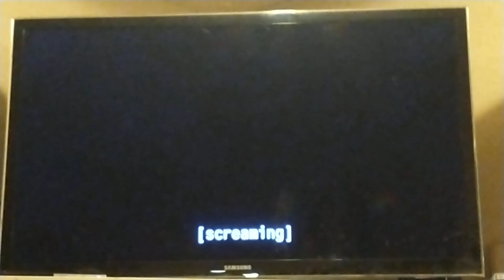Z-Nation - Javier Vasquez Vs Escorpion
Clip From Season 2 Episode 13 "Adios Muchachos" (Translation To English = Goodbye Guys)

Description: Will Javier Vasquez (Matt Cedaño) Get Sweet Revenge on Escorpion (Emilio Rivera), the Villain🦹‍♂️ that Murdered His Family 👨‍👩‍👧‍👧? Or Will there Be a Tie-Breaker? Who will Win the Fight 🥊🥇🏆? Find out On Z-Nation!

Good Night 🌌🌕🌛.